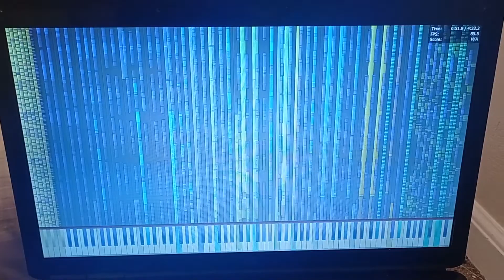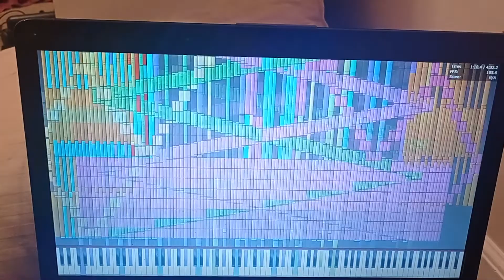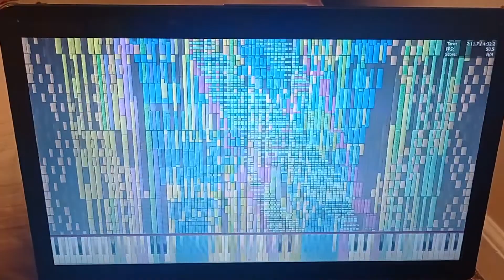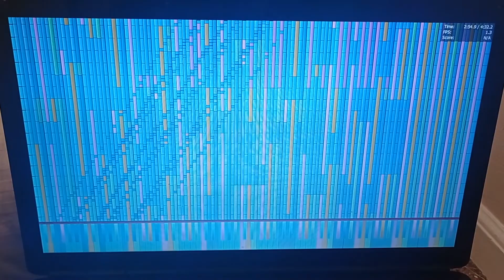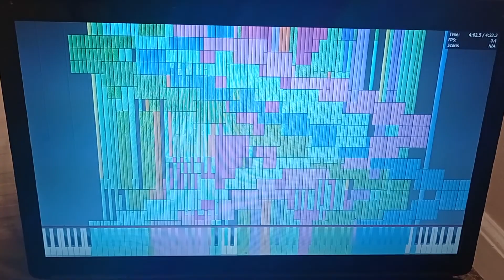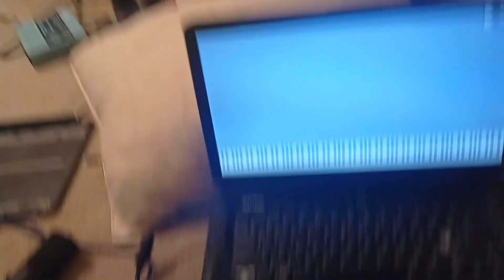[Black MIDI] SFTDP 14.6 Million | PENTIUM T3400 RUN!!!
I have no clue how I managed to get this to run.

This laptop is probably gonna get the nickname of "Clutch T3400" due to how close this laptop comes to not passing a crashpoint.

MIDI by: ThinkerAI

Soundfont: Nice_Steinway_Piano.sf2

my mental and emotional stability as well as overall health has begun to decline over the period of the last two weeks mainly due to me trying to fight the p0rn industry hands on... and failing...

Specifications:
Intel Pentium T3400 Dual-Core @ 2.16 GHz
Intel GM45 Integrated Graphics
4 GB DDR2 667 MHz
320 WD Black HDD 2.5'